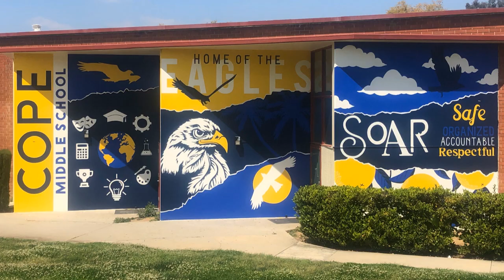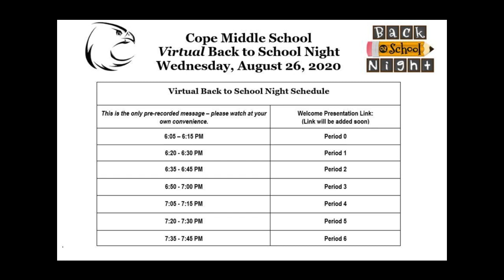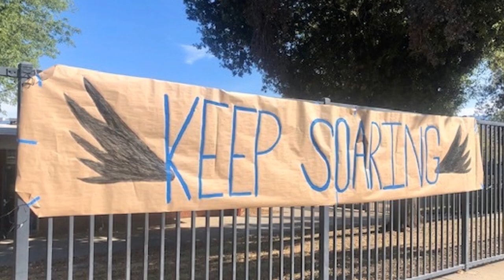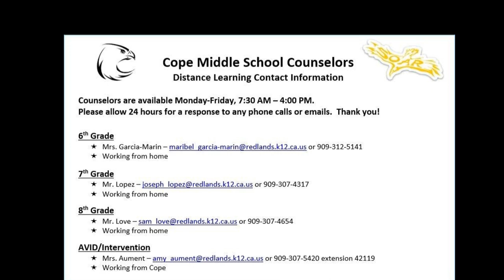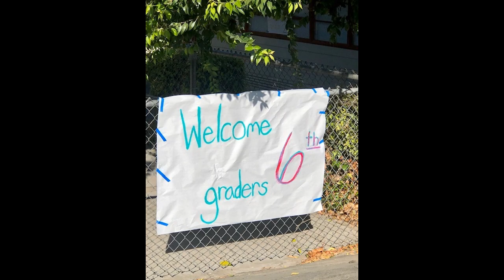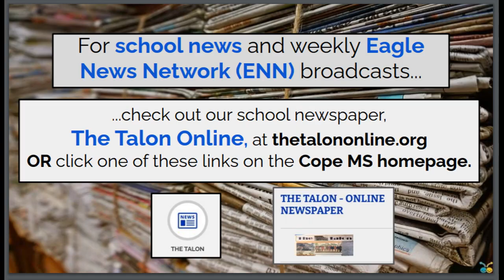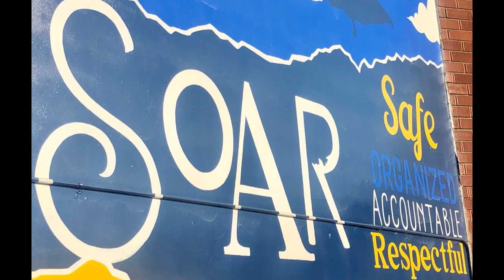Cope Middle School - Back to School Night 2020